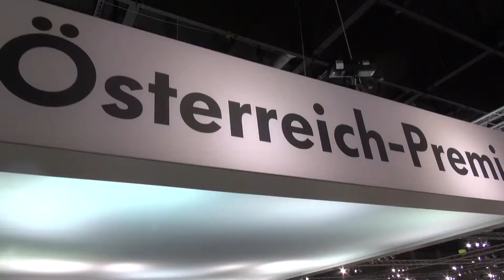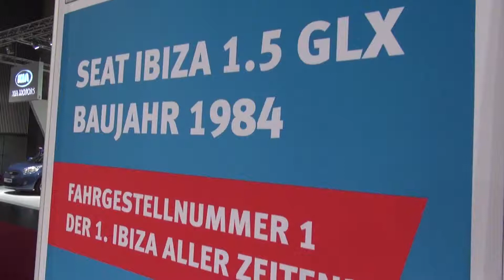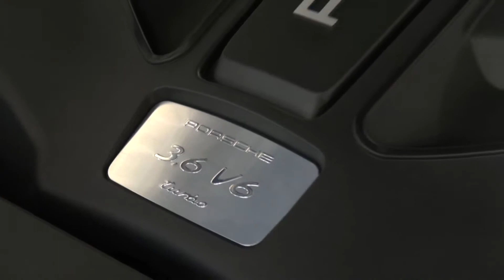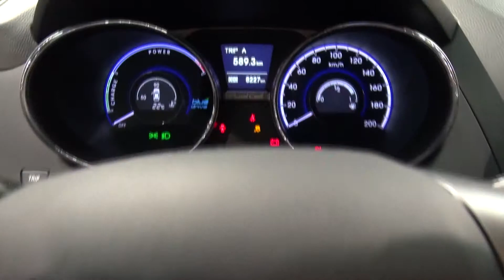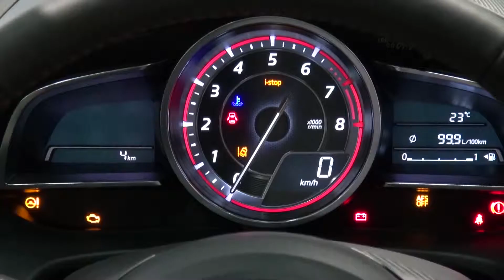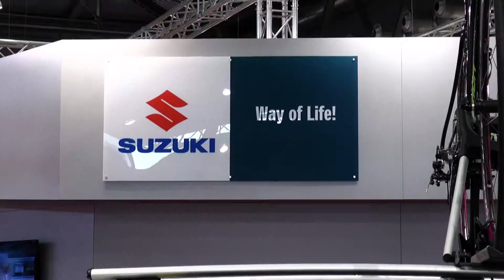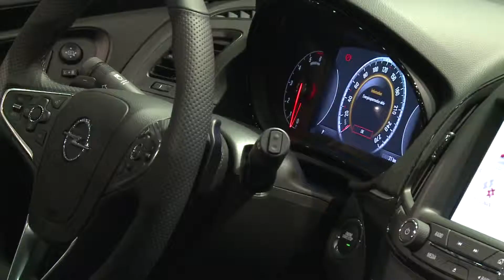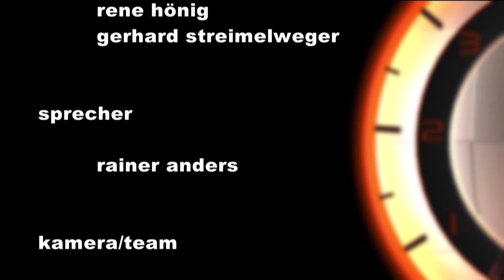Vienna Autoshow 2014 Drehzahl Bericht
Die Vienna Autoshow, die zusammen mit der Ferienmesse heuer zum 8.Mal stattfand, konnte sich wieder über 150.000 Besucher freuen. Bei der Eröffnungspresse-Konferenz musste die Branche zwar einen Rückgang von 5,1 Prozent vermelden, trotzdem fanden 319.035 Autos im vorigen Jahr einen Käufer.